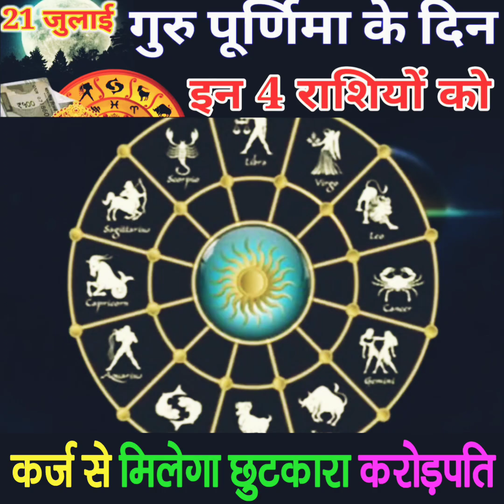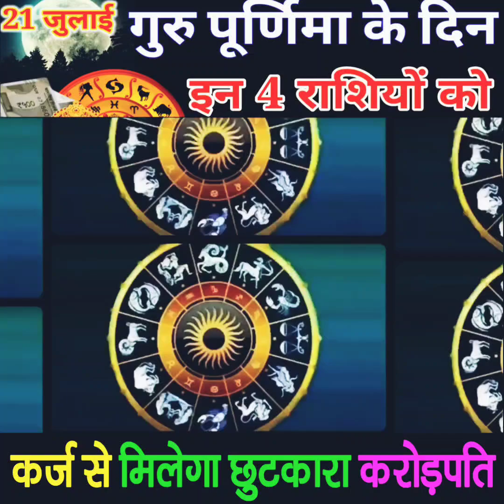गुरुपूर्णिमा के दिन इन 4 राशियों का बदल जाएगा भाग्य !(21.7.2024)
गुरु पूर्णिमा के दिन इन 4 राशियों का बदल जाएगा भाग्य !!!